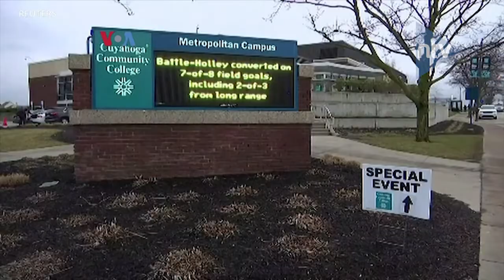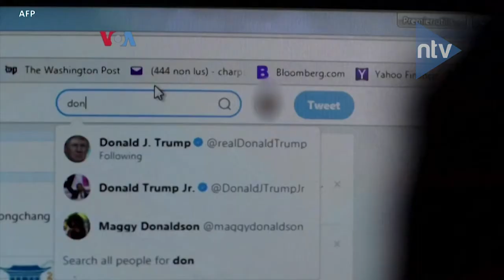Dampak Virus Korona Pada Pemilu AS